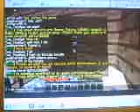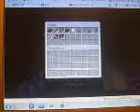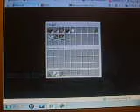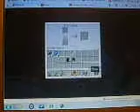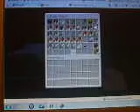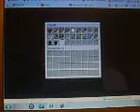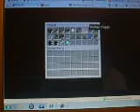Vadman's Minecraft Multiplayer Server Episode 1# HELLO JADE